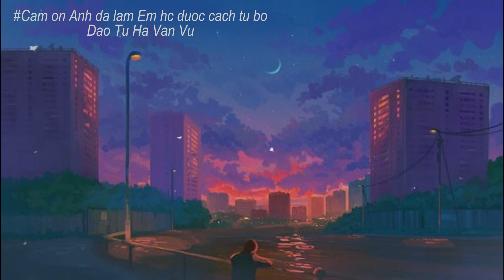Cảm ơn Anh đã làm Em học được cách từ bỏ || (谢谢你,让我学会死心) - L (Đào Tử); Hà Văn Vũ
Các Sản Phẩm chỉ mang tính chất chia sẻ về âm nhạc ,không có mục đích đánh cắp bản quyền ,nhái bản ,nếu chủa nhân của MV không hài lòng có thể trực tiếp đưa ra ý kiến ,chúng tôi sẽ gỡ MV ngay lập tức